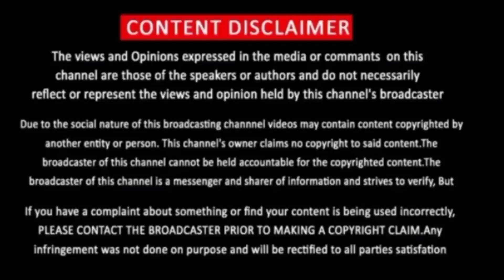Motherland Fort Salem 3x09 Promo | Motherland Fort Salem Season 3 Episode 9 Promo